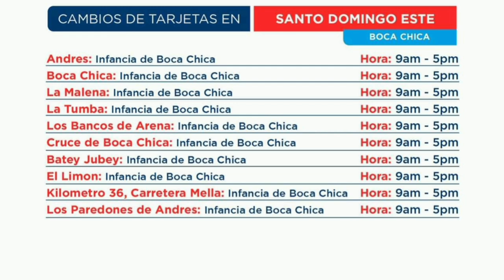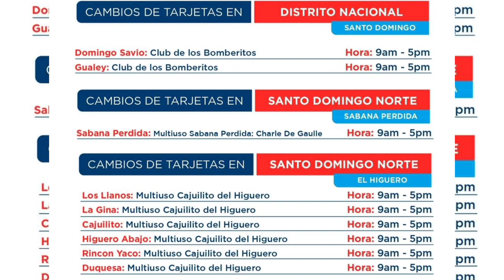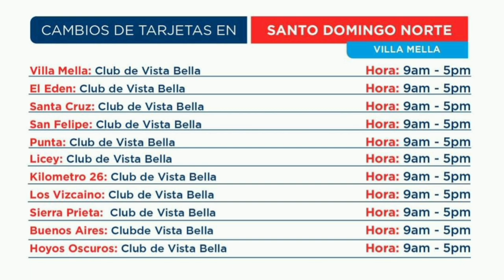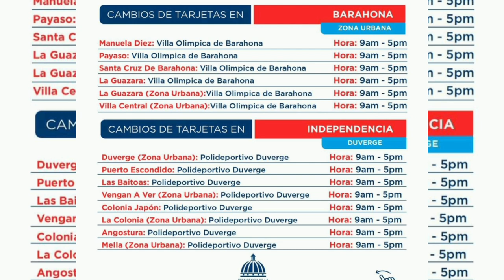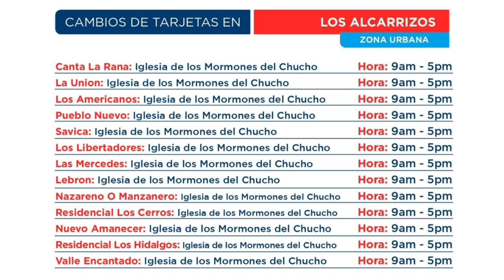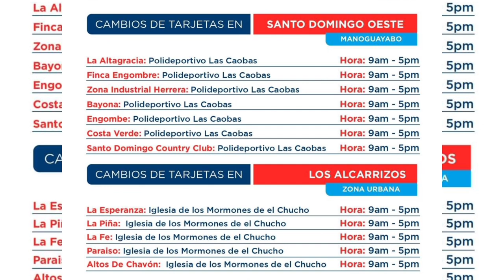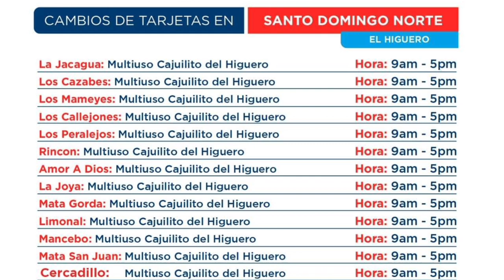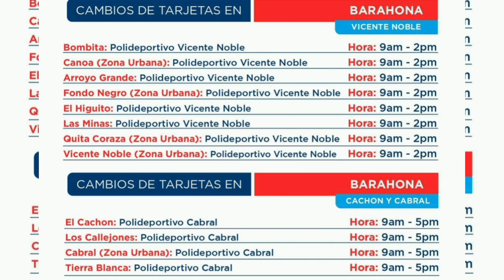adess informa cambio de tarjeta superate con chip hoy y mañana mira donde